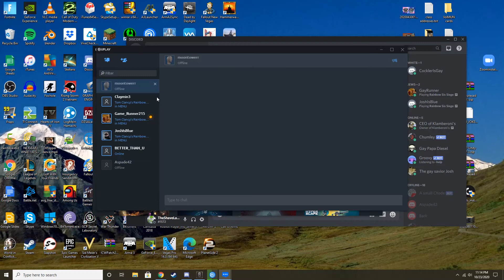Josh is Jebaited (NOT CLICKBAIT)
1000 DEGREE KNIFE VS FIDGET SPINNER CRUSHED WITH HYDRAULIC PRESS WHILE CALLING THE BOSS BABY IN MINECRAFT FREE GIFT CARDS DANK MEMES V69 STEVEN UNIVERSE LEAKS (NOT CLICKBAIT) (ALMOST DIED) (FRIEND DIED) (REVIVING HITLER) (TOHRU FROM MISS KOBAYASHI'S DRAGON MAID IS HOT) (SOCIAL EXPERIMENT) (TIME TRAVEL) (NUTS.COM)